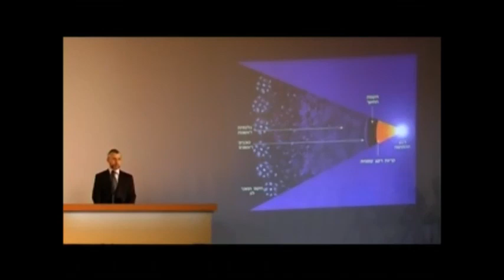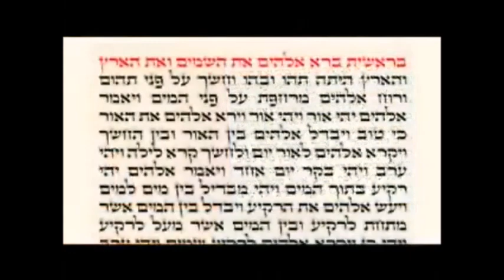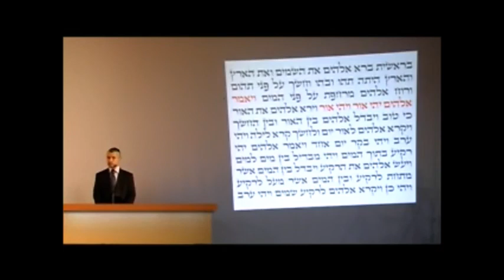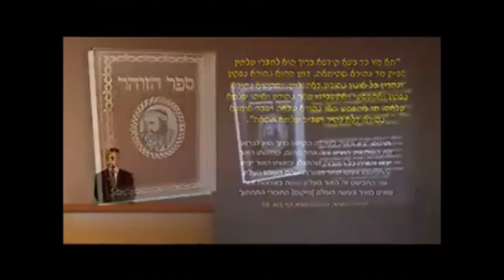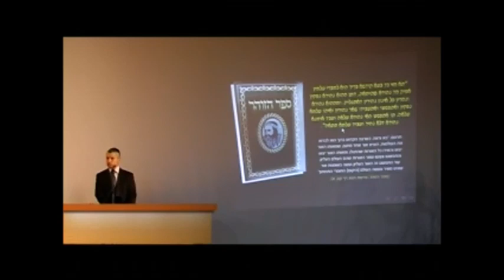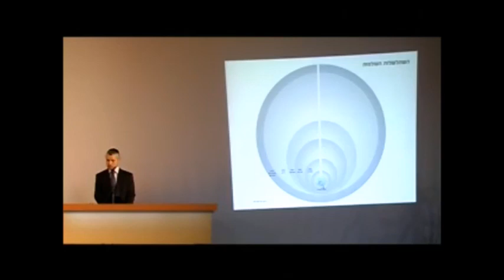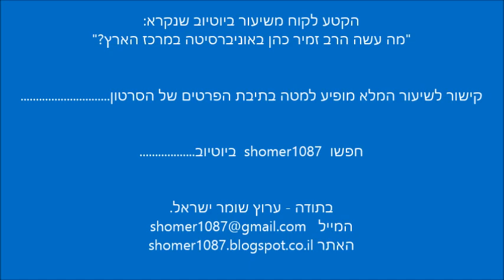הרב זמיר כהן - האם המפץ הגדול אכן התרחש לפי היהדות || ש"י ✔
לתגובות והערות ניתן לשלוח מייל לכתובת